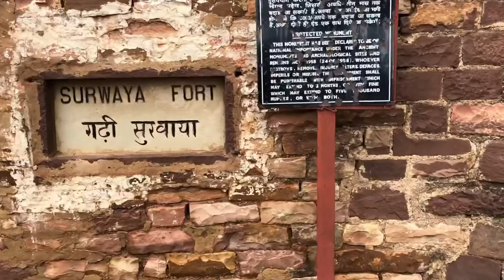महाभारत कालीन एक विद्यालय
महाभारत कालीन एक रहस्यमय महल

Survaya Ki Garhi validates India’s resplendent past in many ways. As the name Shivpuri suggests, the town is named after Lord Shiva, an Indian deity. Temples from ancient India are a regular sight in and around Shivpuri. With